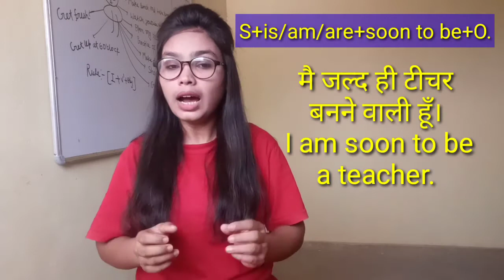Use of soon to be | Advanced english structure | English grammar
Hello guys,

In this video I am going to tell you about soon to be.

Examples :-

(1.) I am soon to be a teacher.

(2.) They are soon to be a rich person.

(3.) They are soon to be a bussiness man.

(4.) He is soon to be a doctor.

(5.) My husband is soon to be an officer.

Improve Myself
Spoken English